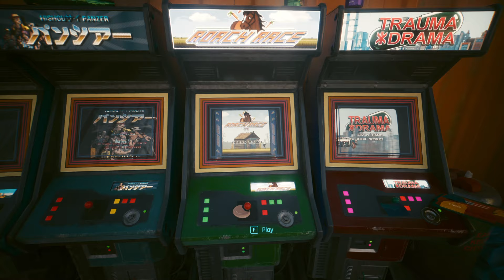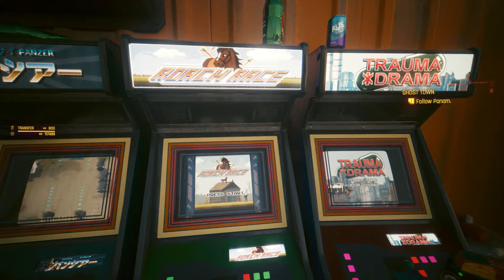Let's Play Cyberpunk 2077 Part 21 [Queen Of The Afterlife]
21:  In Need Of A Nomad Merc - Rocky Ridge
Act 2

Developed and Published by CD Projekt Red, this video game has been a long time coming here on my channel!

Ever since the initial (somewhat buggy) release back in December 2020 I have been always waiting for the 'next big patch' to drop to start recording, or perhaps even streaming, a Let's Play series and share this game with you all.

With Patch 2.0 and the Phantom Liberty landing last year in September 2023 and the latest version, 2.13, I have finally sat down and finally started recording a series I want to bring to everyone willing to share time with me here on YouTube.

I hope you all enjoy the journey with me!